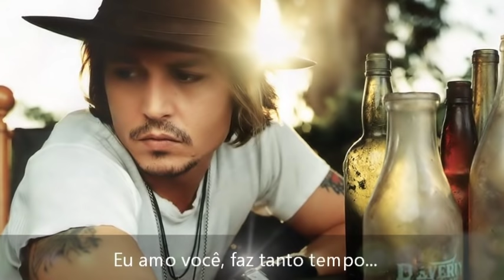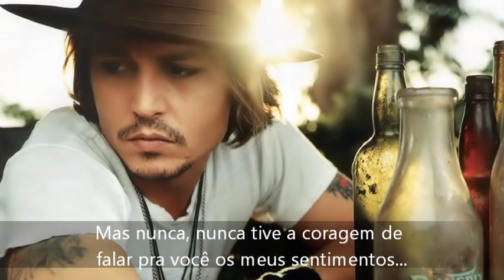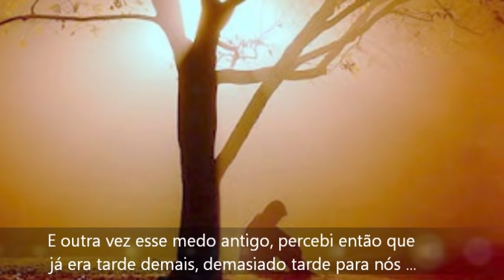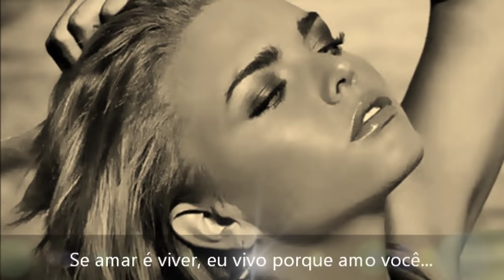Se Amar é Viver - Barros de Alencar - Legendado - sApiN Jannis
Se Amar é Viver - Barros de Alencar

Se amar é viver, eu vivo porque amo você

Eu amo você, faz tanto tempo,
Mas nunca, nunca tive a coragem de falar pra você os meus sentimentos ...

Lembro de você do tempo da escola ..
suas tranças, seu avental azul, seu sorriso tão lindo...
Eu, eu era aquele que escrevia no seu caderno, aquelas frases de amor ...
Mas você nunca imaginou, que era eu aquele menino tímido,
o seu grande admirador apaixonado..
Eu, morria de vergonha de tão só pensar que você algum dia soubesse do meu amor por você...
Eu sempre lhe amei, sempre...

Hoje depois de tanto tempo encontrei você na rua
Que linda que você estava,
E eu falei pra mim mesmo, hoje não vou ser covarde,
Vou falar pra ela tudo, tudo aquilo que a muito tempo eu tenho guardado no meu coração...
Mas derrepente, uma criança correu para os seus braços, chamando-te de mãe...
E outra vez esse medo antigo, percebi então que já era tarde demais,demasiado tarde para nós ...
E sem que você me visse fui embora,
Fui embora chorando e cantando
Essa canção...